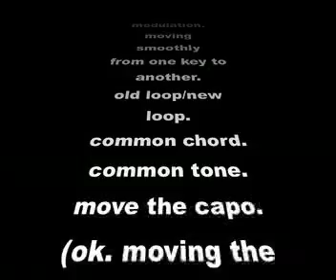Theory 20 Modulations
Music Theory for Worship, Lesson 31, for iWorship University in association with Cincinnati Christian University, taught by Dr. Ken Read. Free Downloads!